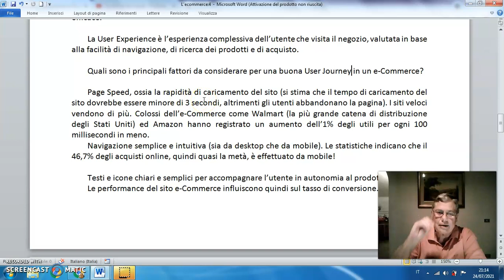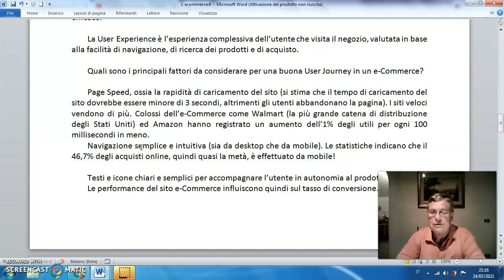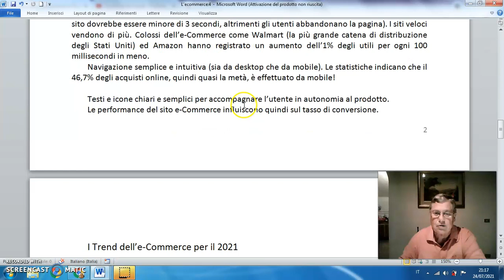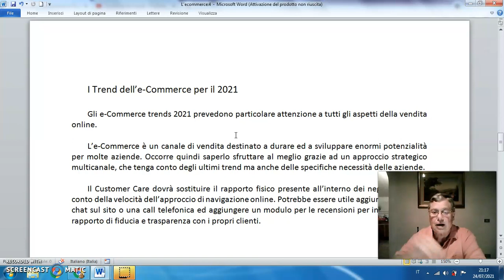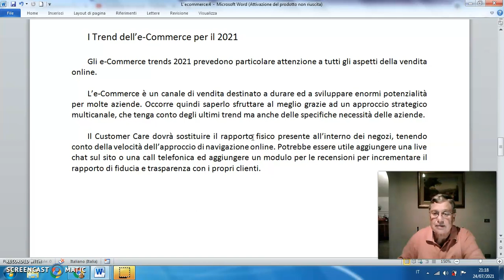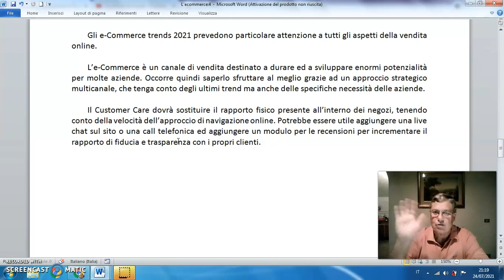147 Come realizzare e gestire un e-Commerce?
Page Speed.

Navigazione semplice e intuitiva.

I Trend dell’e-Commerce per il 2021.

Il Customer Care.